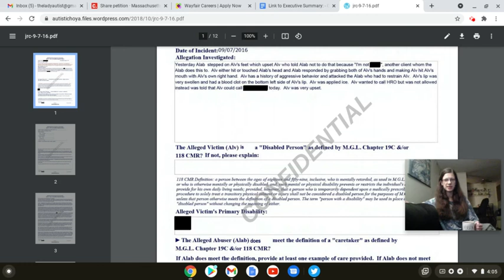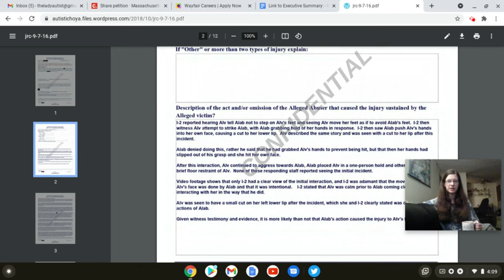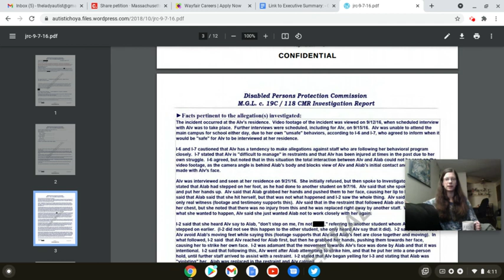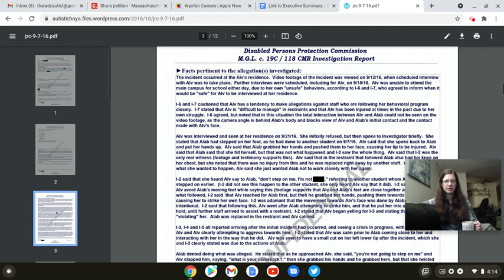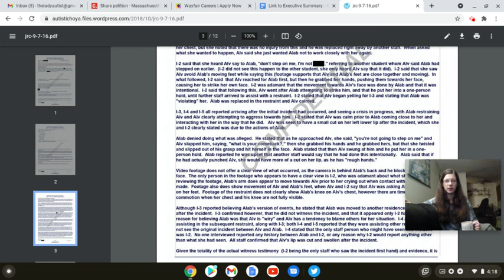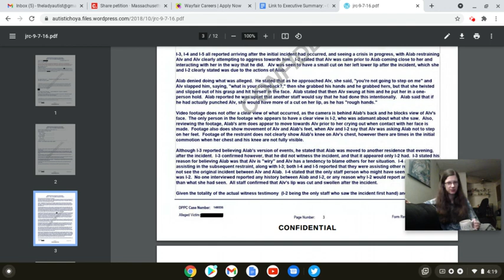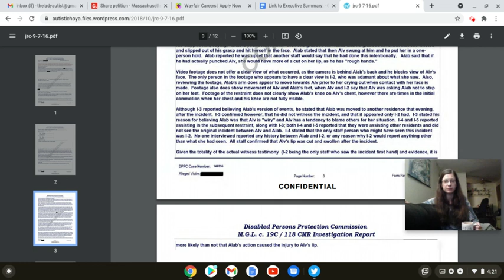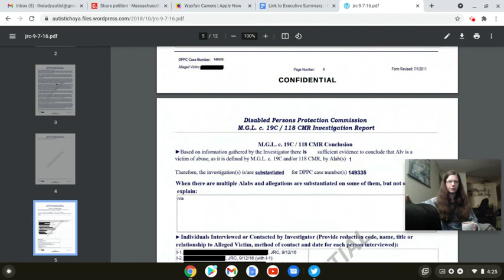DPPC Confirmed Incident of Abuse: 9/7/2016 Incident P1